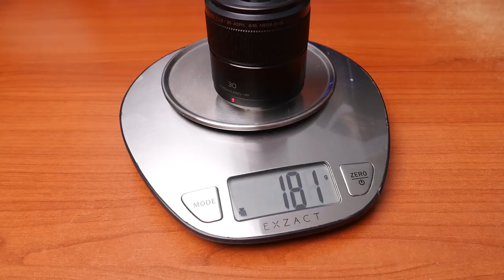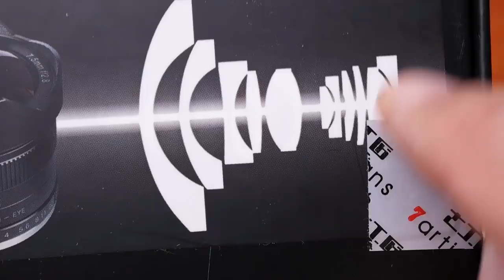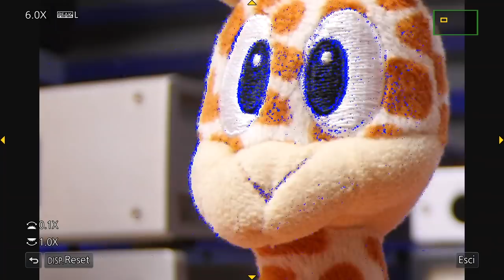7ARTISANS 7.5MM F2.8: PICCOLO PREZZO, GRANDE SOSTANZA!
Potete acquistarlo qui

Oggi vi racconto la mia esperienza d'uso con l'economico fisheye per micro quattro terzi 7artisans 7.5mm F2.8!

Se vuoi vedere con cosa realizzo i miei video: